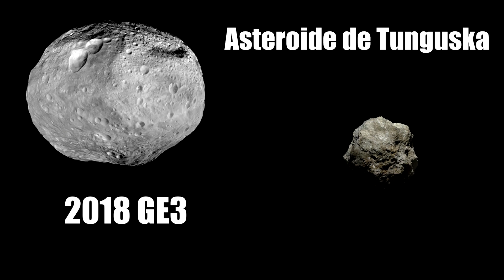¿SABÍAS QUE UN ASTEROIDE CASI ARRASA UNA CIUDAD HACE 3 DÍAS?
¿SABÍAS QUE EL ASTEROIDE 2018 GE3 CASI ARRASA UNA CIUDAD HACE 3 DÍAS?
Así es, el pasado día 15 de abril de 2018 un asteroide de entre 50 y 100 metros de radio pasó a una distancia de 192.000 metros, a la mitad de la distancia a la que se encuentra la Luna.
Tened en cuenta que el asteroide que arrasó Tunguska en 1908 en Siberia se estima que tenía unos 25 metros de diámetro y, habiendo estallado al chocar con la atmósfera arraso con 2.000 kilómetros cuadrados de superficie.
El asteroide de hace tres días no habría causado daños globales pero sí regionales importantes si hubiera chocado con la Tierra.
Lo han llamado 2018 GE3 y fue detectado con antelación, pero no con la suficiente como para poner en marcha medidas, pues se detectó tan sólo 21 hora antes de su máxima aproximación por astrónomos en Catalina Sky Survey en la Universidad de Arizona, en Tucson.